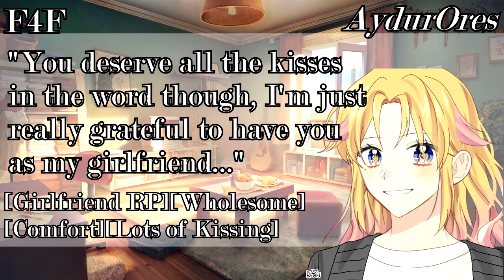[F4F] Perky Girlfriend Greets You After a Tiring Day [Girlfriend RP][Wholesome][Comfort]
Heyooo everyone~ Thank you Thank you so much for 8k subscribers ;-; Holy moly, ya'll are fast XD But really though I will never get tired of saying thank you because I really can't thank you guys enough~ I appreciate every single one of you and I love you all so much~
Here’s a little audio that is kind of inspired by a few characters that exude golden retriever energy as well as a comfort audio for people who are currently going through tough times. Hopefully this helps in a way~ Also sorry for the parts where there might be some static going on, my mic was probably acting up again ;-;
 I hope you’re all doing well~ Stay safe and take care out there~ Love ya’ll

Context:
You just arrived home from an exhausting day at your part time job after finishing your uni classes. Fortunately, there was somewhere there to greet you with an energetic hello when you enter your apartment and that was your aloof girlfriend that you’ve been with for almost 2 years now. You both cuddle on the couch as you eat the cookies her track friend gave her. At some point she notices that you’ve been down lately and comforts you in her little way which makes you feel a lot better after…